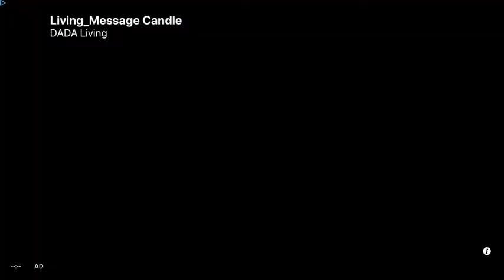XHAFER UKA alias BIG Xhafa 23.11.2014